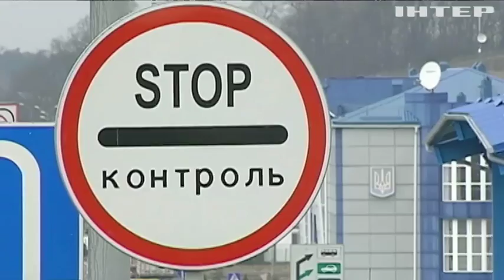На новогодние праздники украинские границы усилили дополнительными нарядами